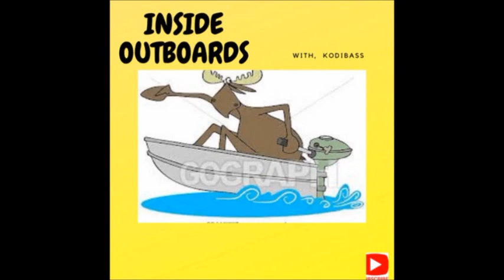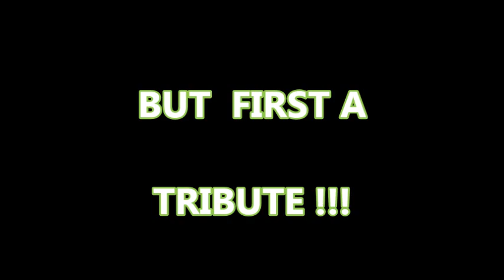EVINRUDE 35 HP PART 2 , & A Tribute to the end of Evinrude Outboards.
Here I dive inside this old outboard ,  In a way,,,   A humble reminder of just how, important this company was  &  What  Evinrude & OMC    Did over the years as far as outboard motors the world over..  Pls watch the important parts of this silly video,,  Silly  ? Yes but the point is there..          kodibass